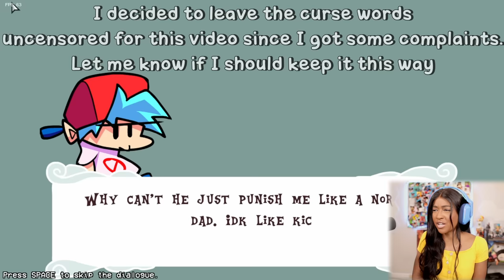VS PINKIE PIE IS BACK... with DISCORD??! | Friday Night Funkin' [FUNKIN' IS MAGIC]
Friday Night Funkin FUNKIN' IS MAGIC Gameplay

Uh oh! Your tryin to kiss ur hot girlfriend, but her MEAN and EVIL dad is trying to HURT you! He's an ex-rockstar, the only way to get to his heart? The power of music...